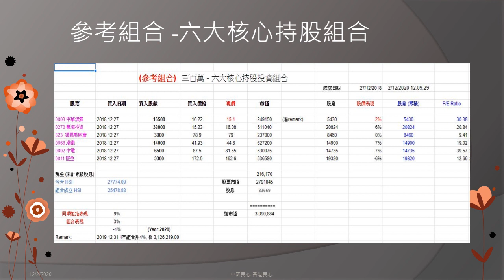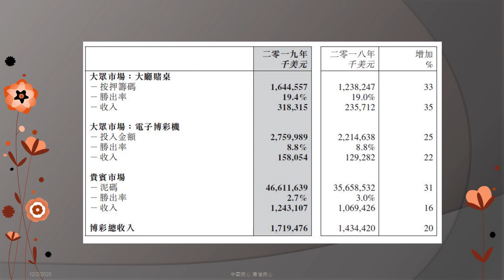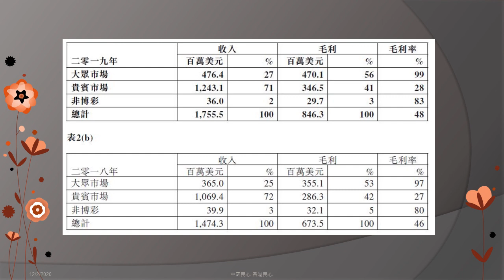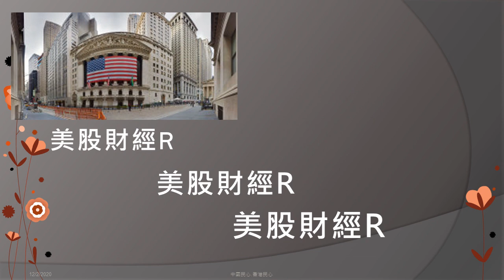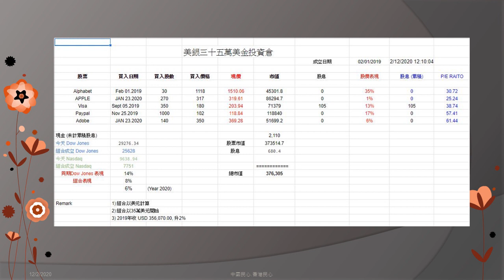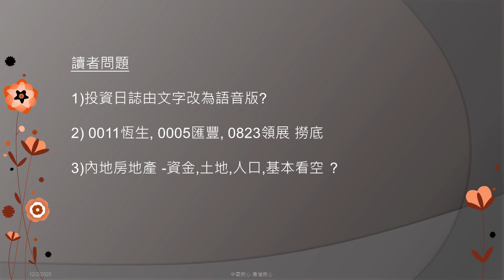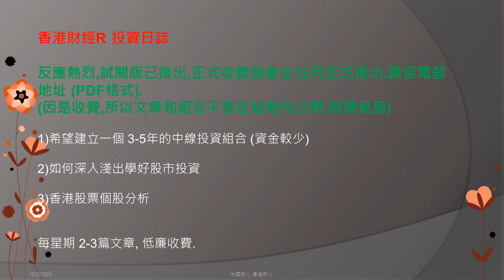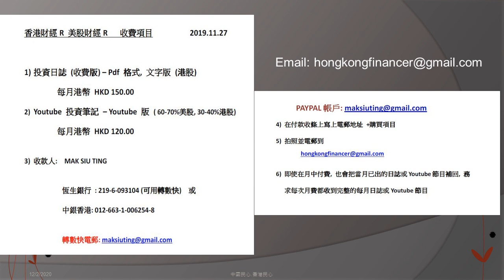香港財經 R 美股財經 R 20200212 3918金界控股 2019年業績 /讀者問題